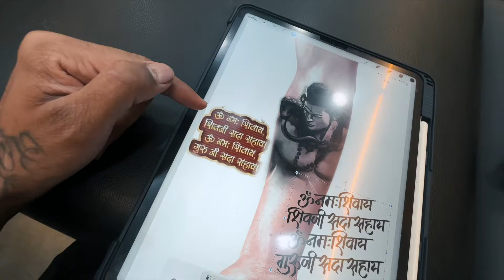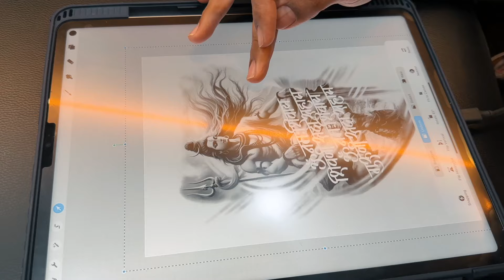LORD SHIVA TATTOO & TUTORIAL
⚡️LINKS⚡️